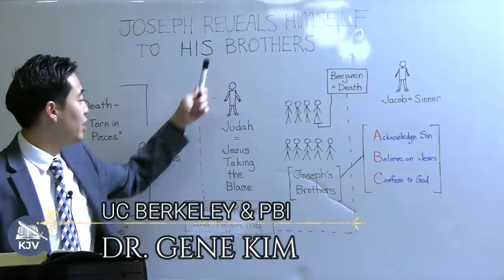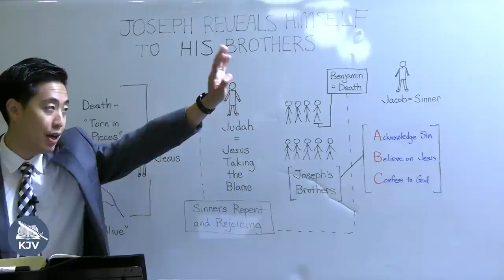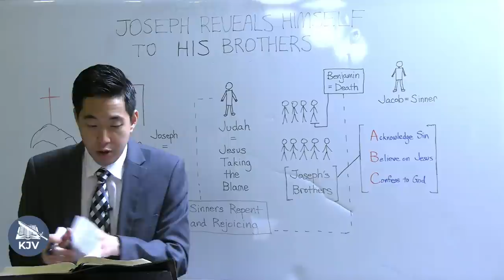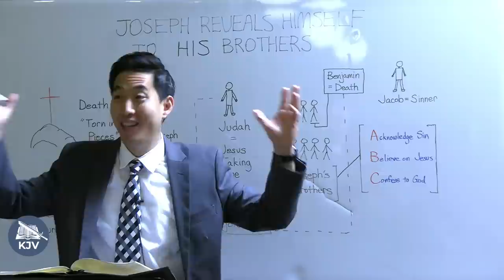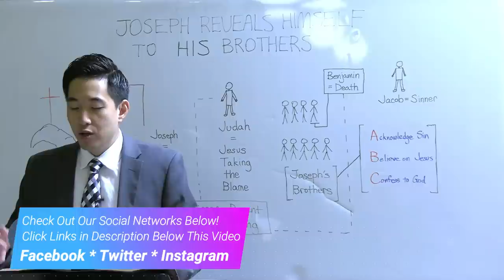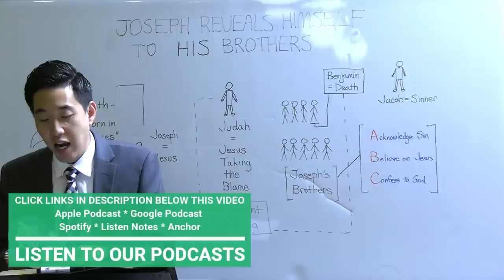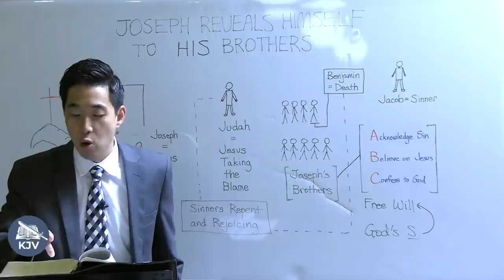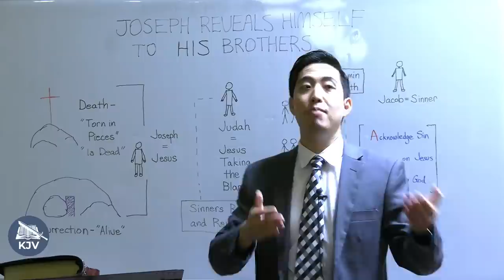Why Joseph Died and Resurrected Like Jesus (Genesis 44:14-45:13) | Dr. Gene Kim